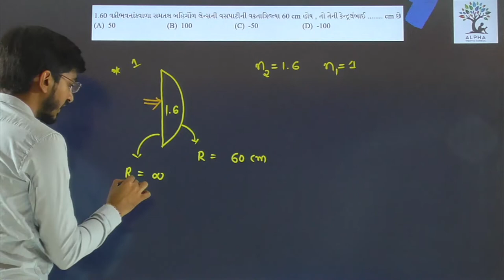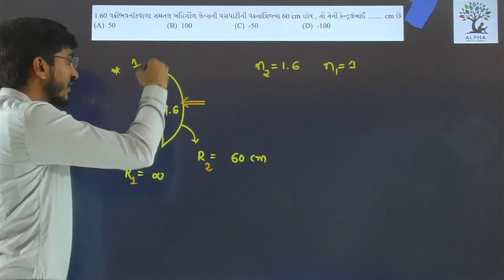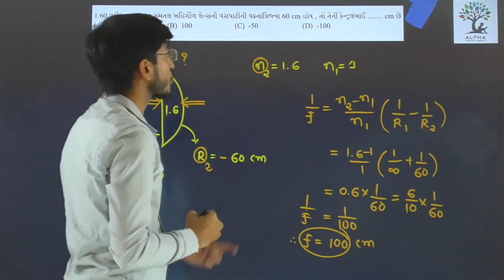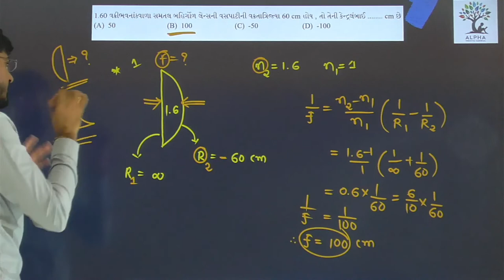Paper 2 | Section A | Que 15 | Physics | Std. 12 | Alpha Vidhya Sankul | in Gujarati by R K Sir